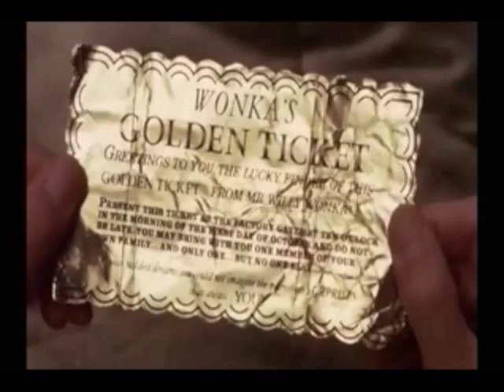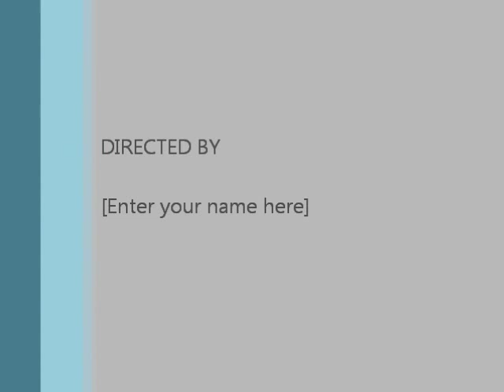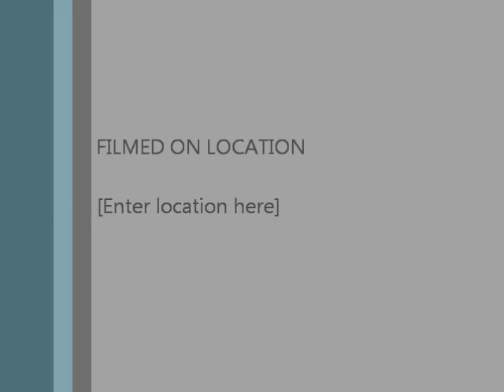Funniest video ever ! best of YTP (youtube poop)